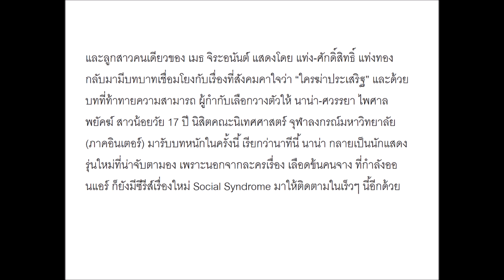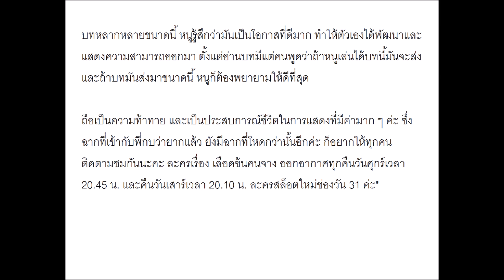"นาน่า" ตีบทแตก คนอิน "เลือดข้นคนจาง" ด่า "เหม่เหม" กันทั้งเมือง